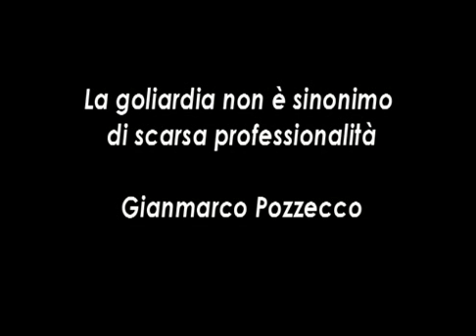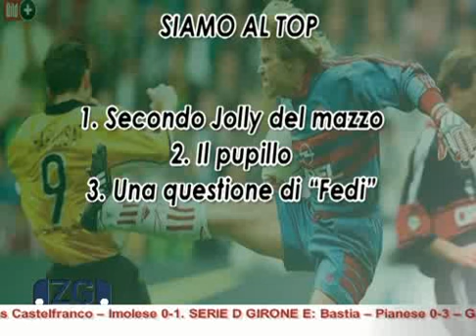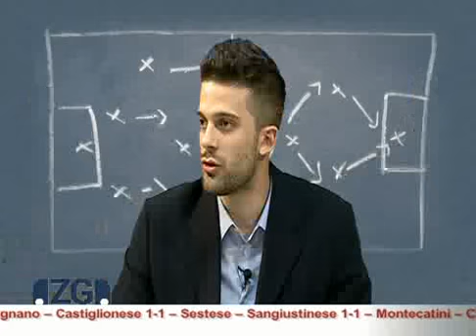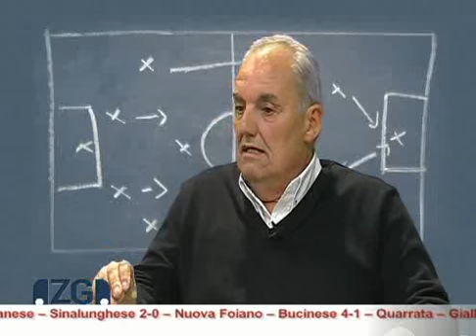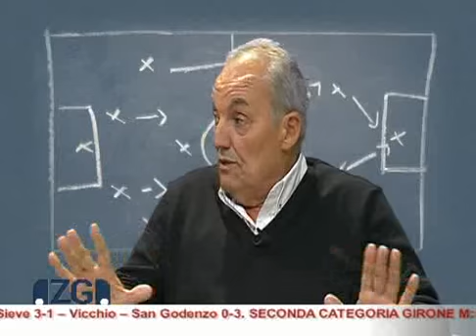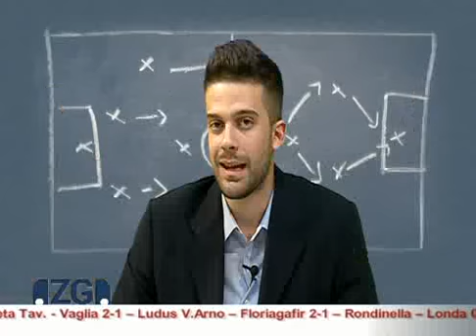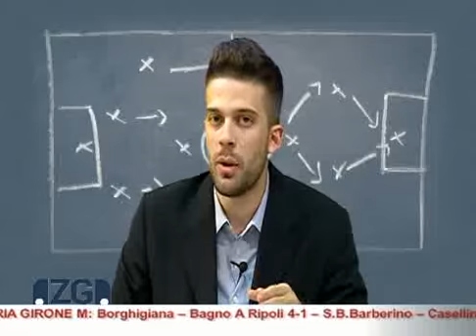ZONA GOL 11/11/14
ZONA GOL Martedì 11 Novembre 2014